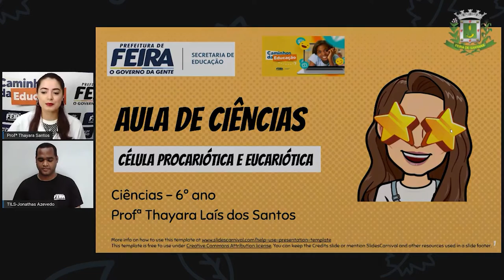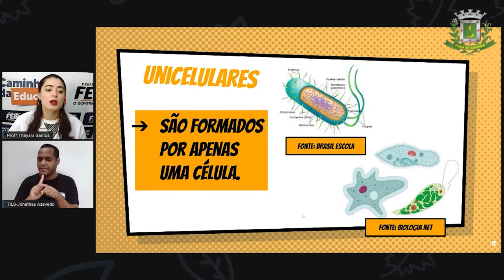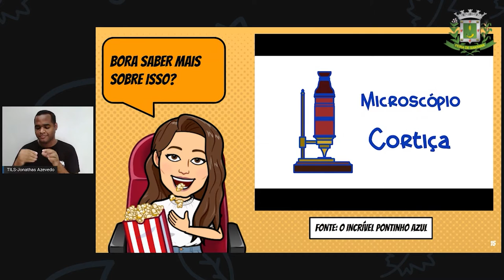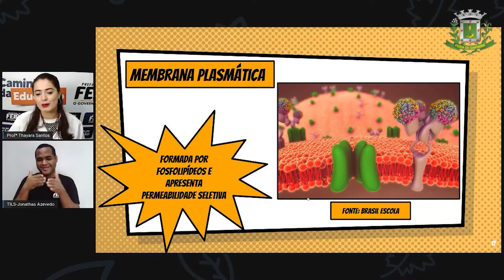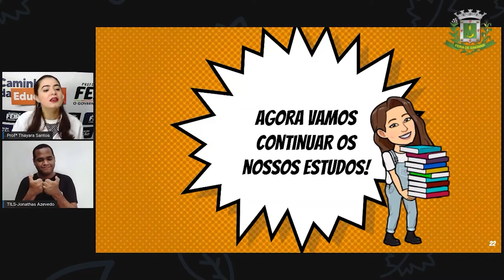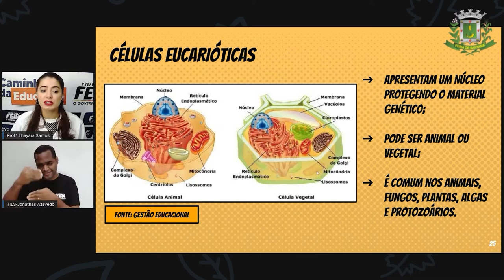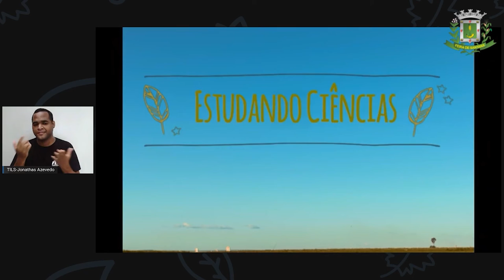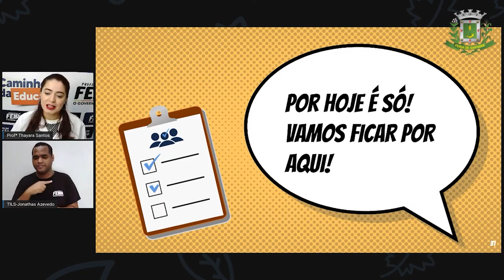6ºANO Aula 09 Profª Thayara Santos Ciências CÉLULA PROCARIÓTICA E EUCARIÓTICA